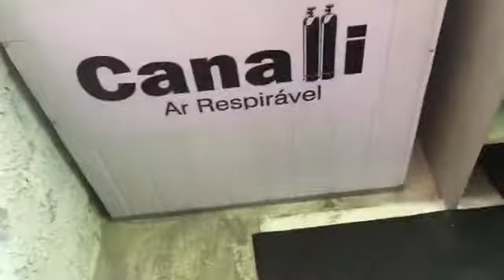Serviço de Th Canalli ar respirável : registros / torneira !